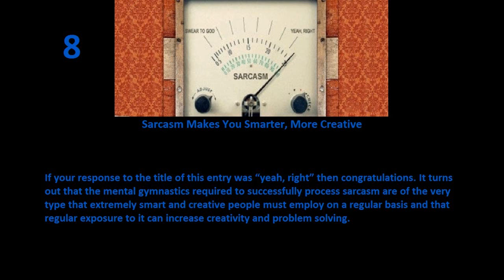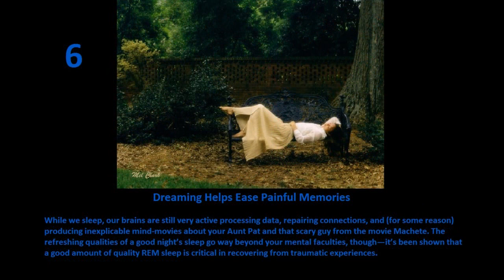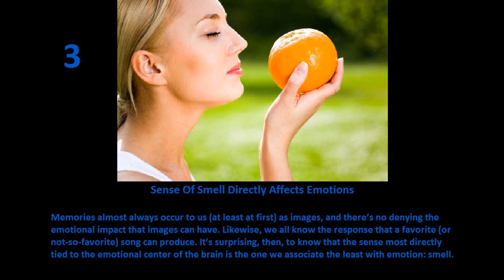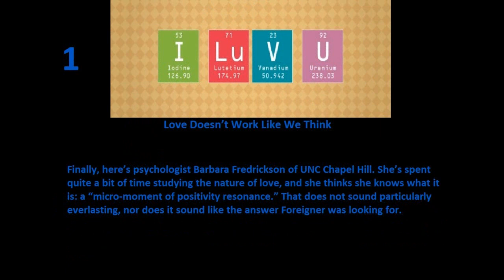10 Odd Scientific Facts About Emotions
This is the video about 10 Odd Scientific Facts About Emotions, we also have another stuff in our channel! =)